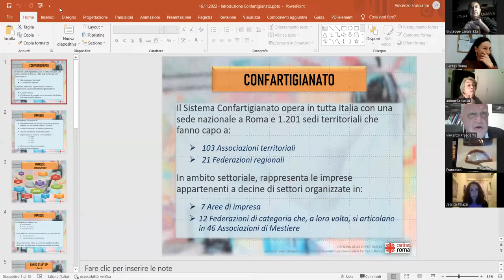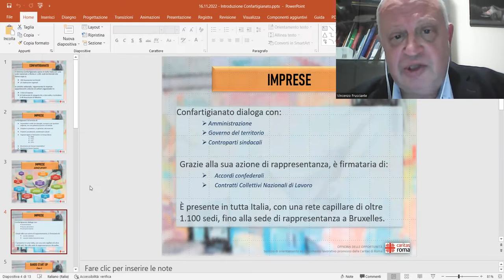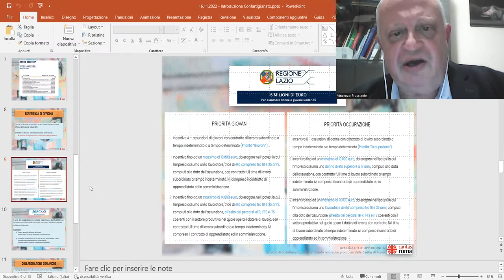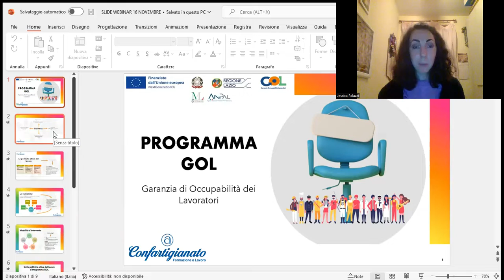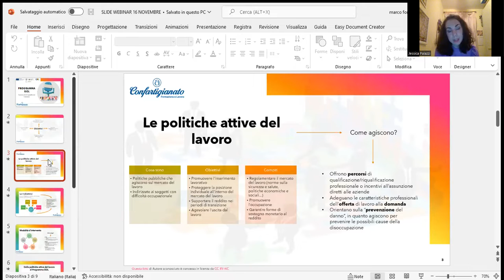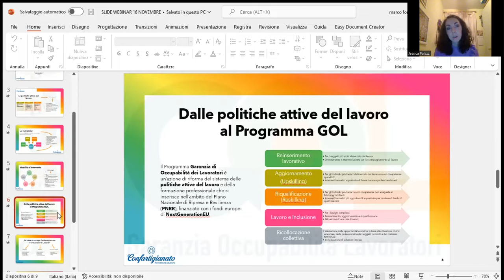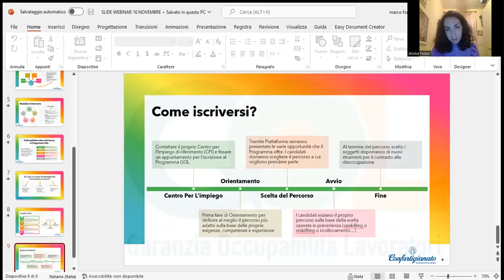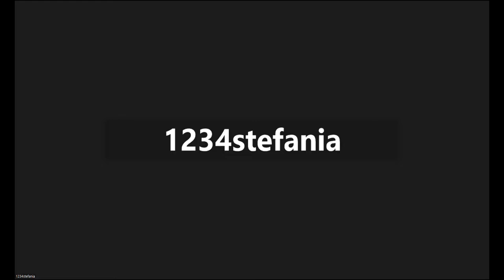Officina delle opportunità - 5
Incontro di formazione per gli animatori parrocchiali del 16 novembre 2022